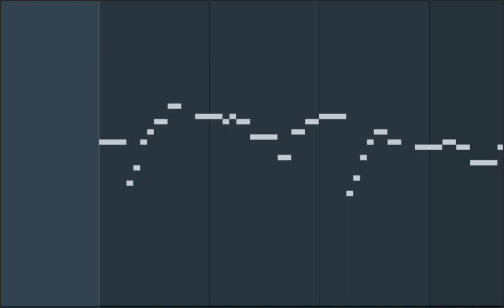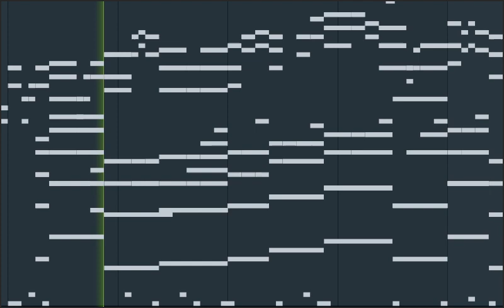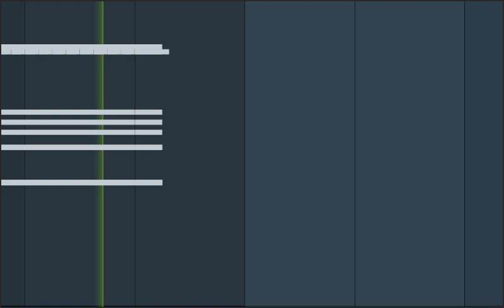A lot of power / Alice.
Dynamixの公募に落ちた奴だよ！！！